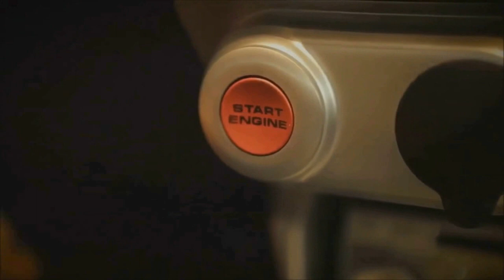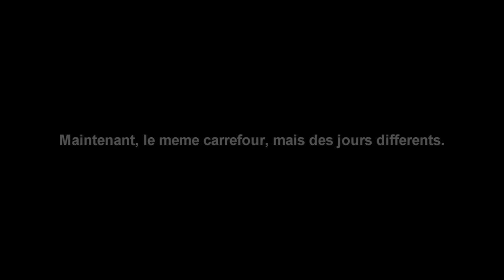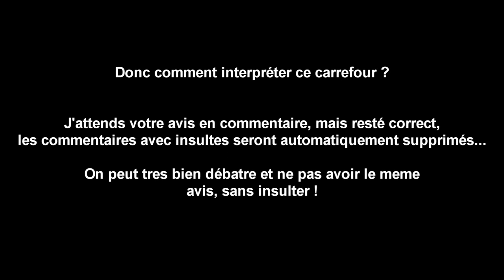🇫🇷 VOTRE AVIS SUR CE CARREFOUR M'INTERESSE 🇫🇷 ⏩ Dashcam France™ ⏪️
Votre avis m’intéresse sur ce carrefour.
Mettez votre avis en commentaire (mais sans insultes !)

Bon visionnage :)

Les logiciels utilisés :

Bon visionnage :)